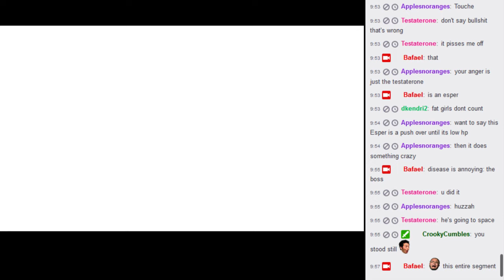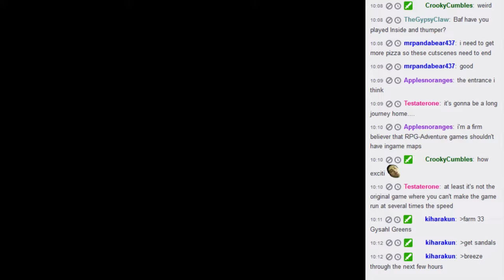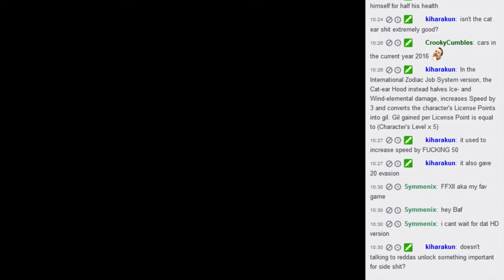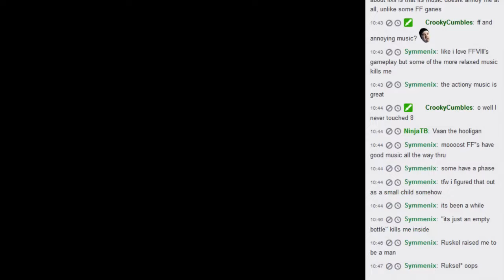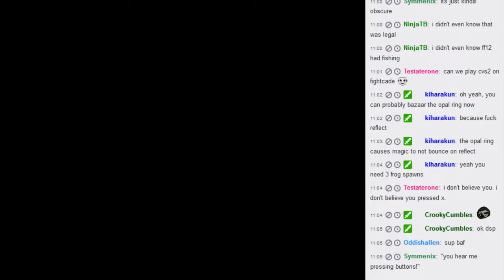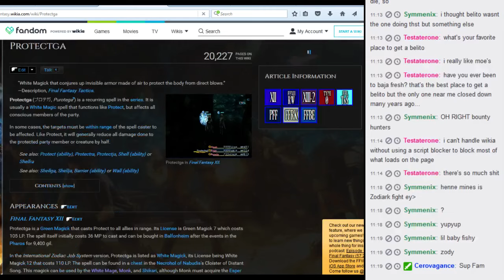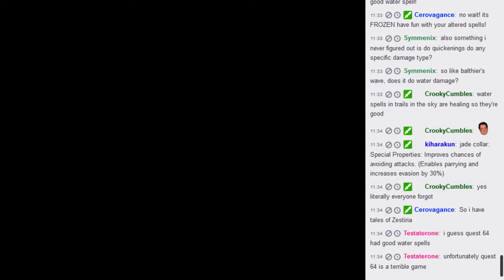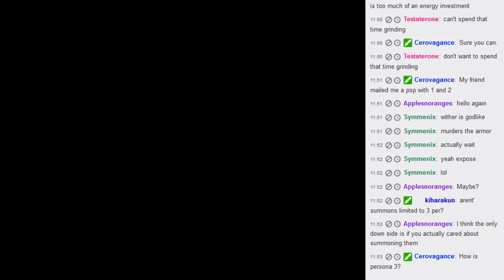Part 20 - Let's stream Final Fantasy XII: IZJS (PS2)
killed Cuchulain at the end!!!